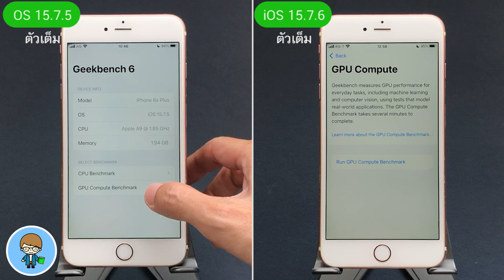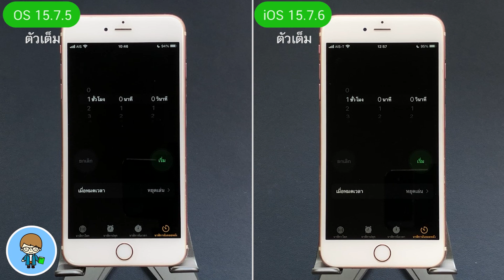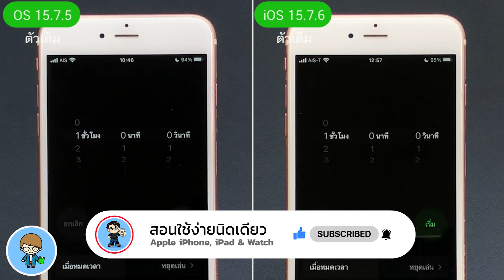iPhone 6s Plus | iOS 15.7.5 ตัวเต็ม VS iOS 15.7.6 ตัวเต็ม 🔋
*ผลการทดสอบเปรียบเทียบความเร็ว CPU, GPU และการใช้แบตเตอรี่ระหว่าง iOS 15.7.5 ตัวเต็ม และ iOS 15.7.6 ตัวเต็ม*
Apple ปล่อย iOS 15.7.6 ตัวเต็ม มาให้อัพเดตกันแล้วครับ เพื่อนๆ สามารถดูรีวิว iOS 15.7.6 ตัวเต็ม ได้จากลิงค์วิดีโอท้ายคลิปนี้ และในคำอธิบายใต้คลิปครับ
การอัพเดตใหม่ล่าสุดนี้ เมื่อเทียบกับ iOS 15.7.5 ตัวเต็ม ผลลัพธ์การทดสอบความเร็วและแบตเตอรี่จะแตกต่างกัน แค่ไหน จะชวนให้อัพเดตต่อ หรือรอเวอร์ชันใหม่ดีกว่า ไปชมกันเลยครับ 🍎

00:00 ทดสอบความเร็ว iOS 15.7.5 ตัวเต็มVS iOS 15.7.6 ตัวเต็ม บน iPhone 6s Plus
00:36 การทดสอบความเร็ว
01:03 การทดสอบแบตเตอรี่

🌟 iOS 15.7.6 ตัวเต็มมาแล้ว มาได้ไง มีอะไรใหม่ แก้ไขอะไรบ้าง

🌟 iOS 16.4.1 มาแล้ว อัพเดตด่วน! มีอะไรใหม่ แก้ไขบั๊กอะไรบ้าง

🌟 iOS 16.4 ตัวเต็มมาแล้ว | 40 ฟีเจอร์ใหม่ ดูจบใช้เป็นทันที

🌟 iOS 15.7.4 ตัวเต็ม อัพเดตด่วน มีอะไรใหม่ รุ่นเก่าเราไม่ทิ้ง